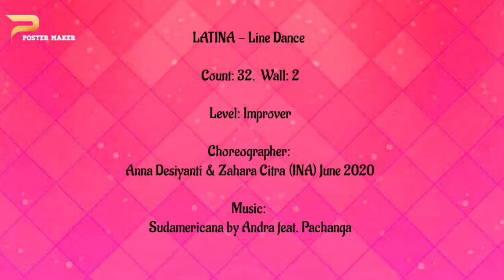LATINA Line Dance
Choreo: Anna Desiyanti & Zahara Citra (INA) June 2020
Demo: Boston Kowis Class